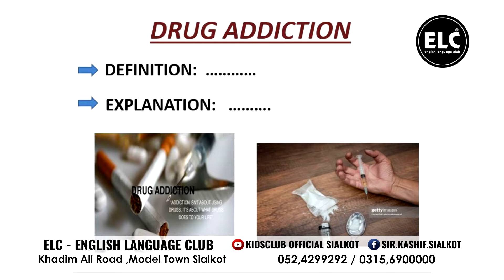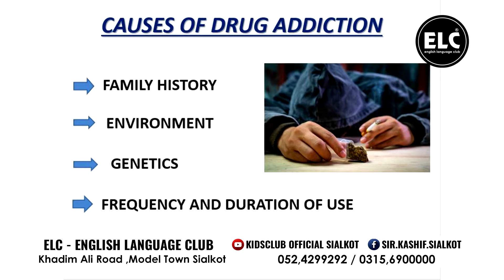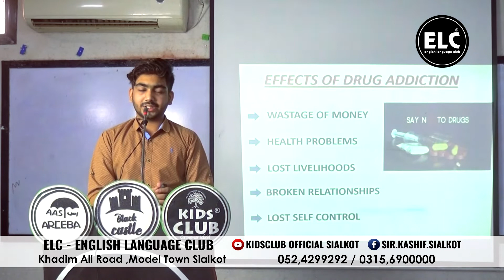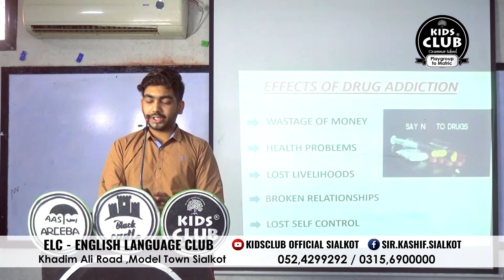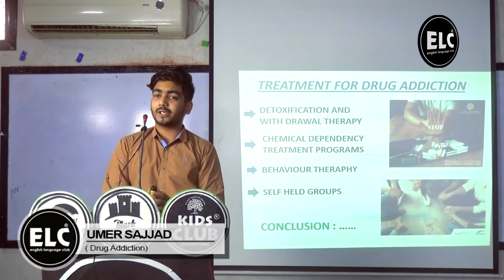Student Discussion 26 Aug 21 64